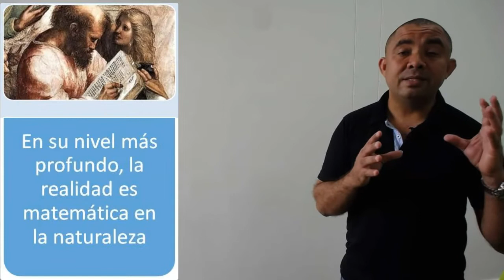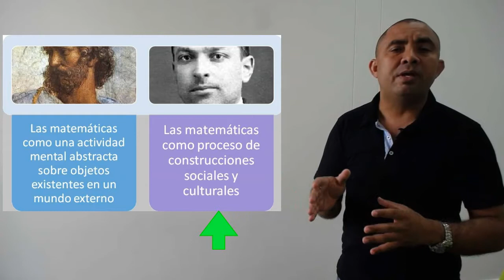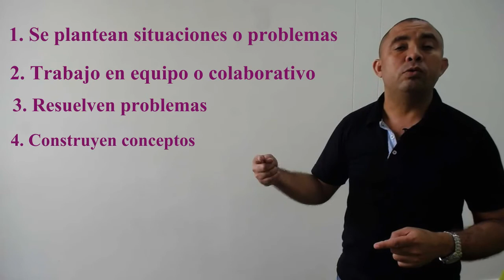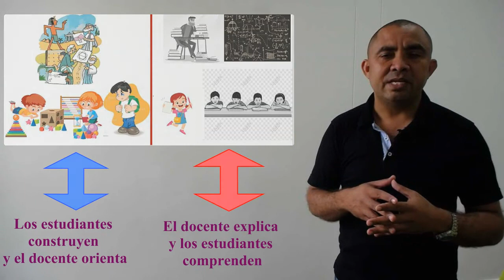Las matemáticas y su enseñanza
“En la práctica de la enseñanza de las matemáticas, el profesor continuamente toma decisiones respecto al contenido y la forma de presentación en el salón de clase. Estas decisiones pueden tomar distintas formas dependiendo de qué tipo de conceptualización de las matemáticas se comparta” (Santos, 1993). En este video se hace una breve presentación a cerca de la forma de ver las matemáticas y su influencia en el proceso de enseñanaza y de aprendizaje. Espero sus comentarios.